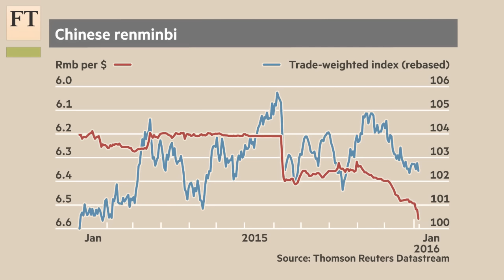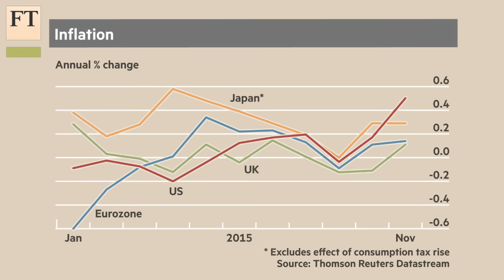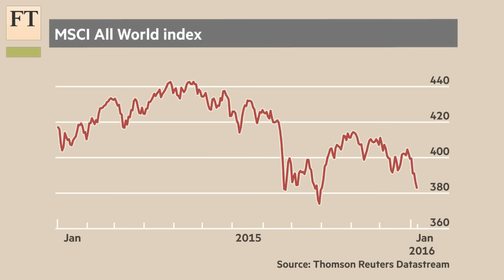Measuring threat of China meltdown | FT World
Chris Giles on the ripple effects for global economy

As China’s economy bumps, the big question is what impact will it have on the rest of the world? The FT’s economics editor Chris Giles assesses the risks.